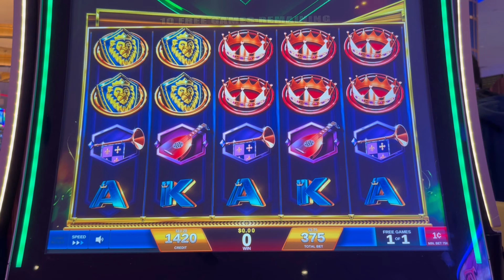Let's get rich on REGAL RICHES slot machine!!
GWA Slots on Regal Riches slot machine!! Let's get rich on REGAL RICHES slot machine!!

Join me as I gamble on some of my favorite slots!!!